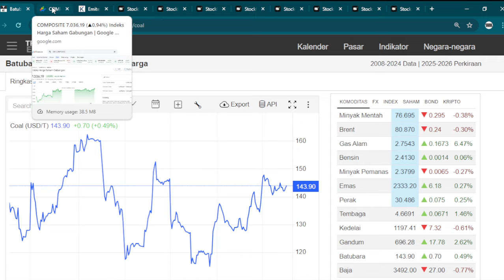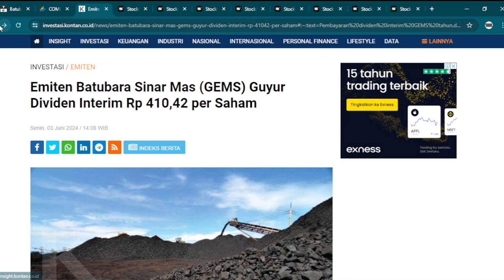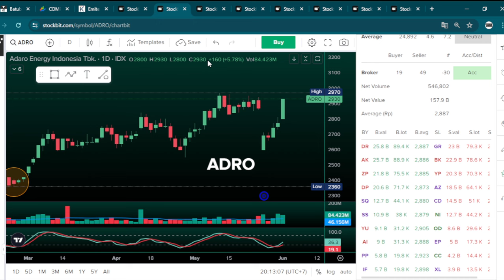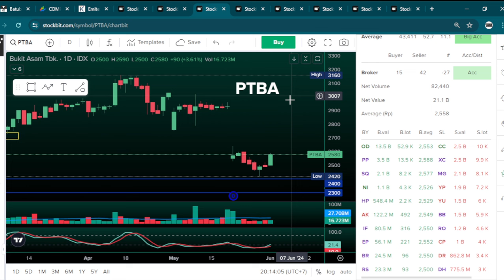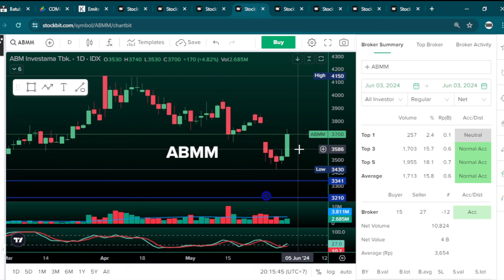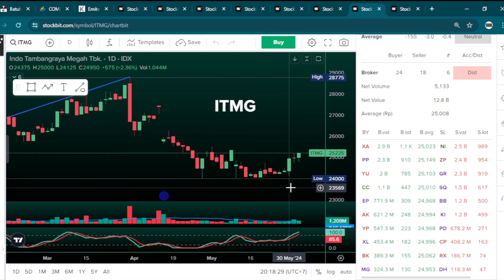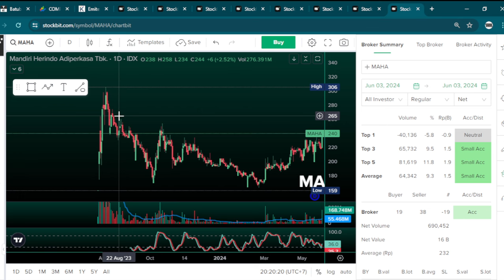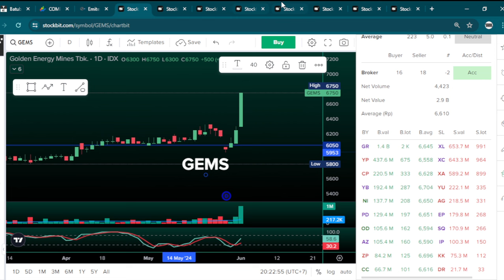Saham Batubara Recover Dari Dividen Trap! Menarik di Buyback Lg Selama Harga Batubara Tetap Tinggi?